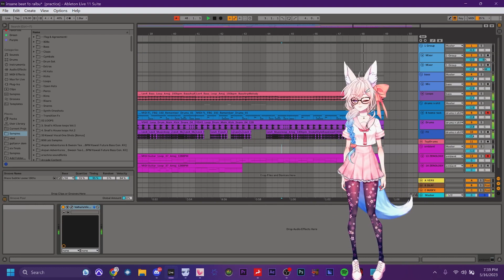alice333 - chopped unwashed demo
continuing to practice building on ideas with new vocal stems